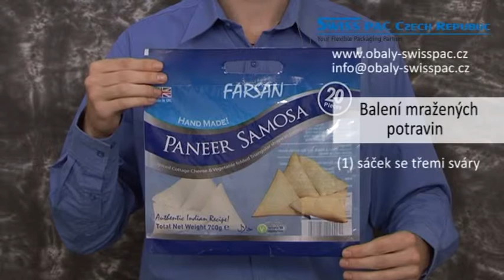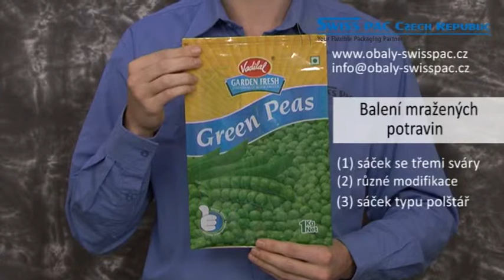Frozen Food Packaging